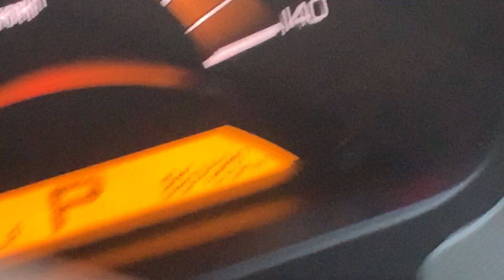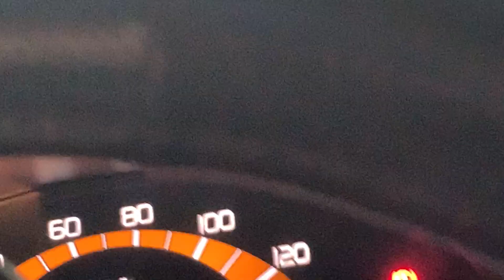fomos para cachoeira